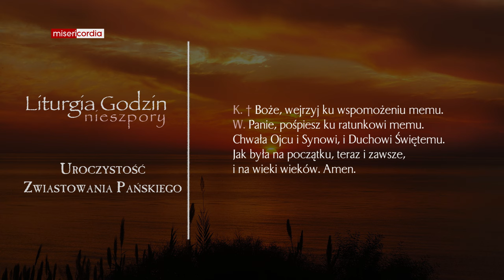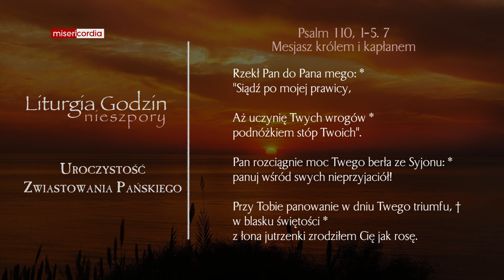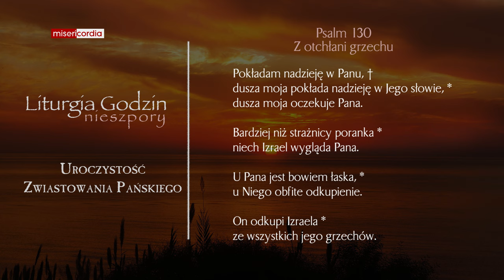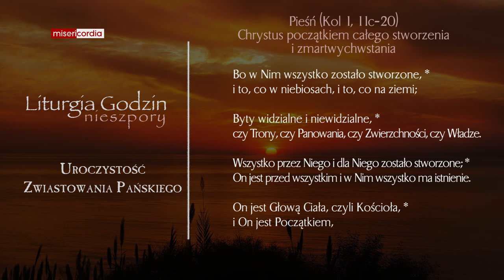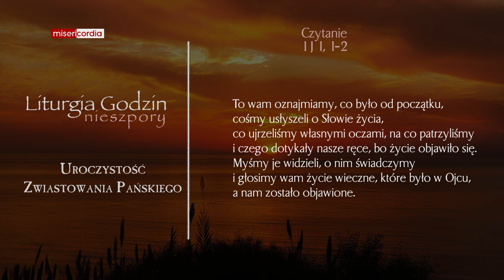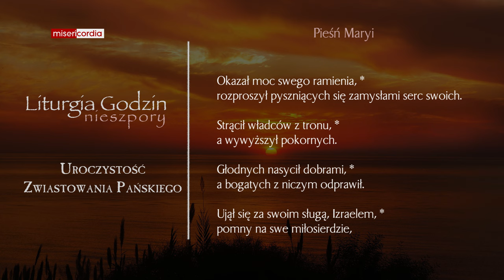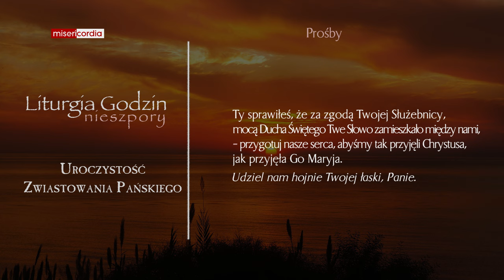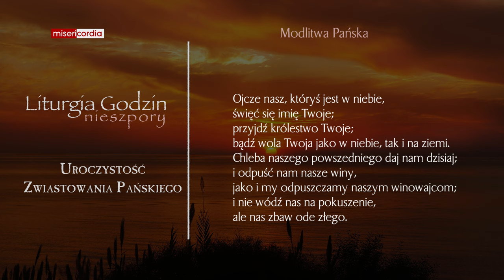Liturgia Godzin | II Nieszpory | Uroczystość Zwiastowania Pańskiego